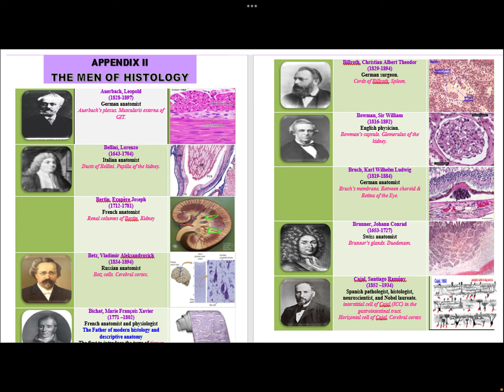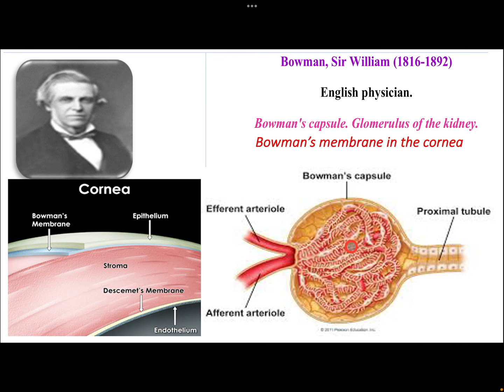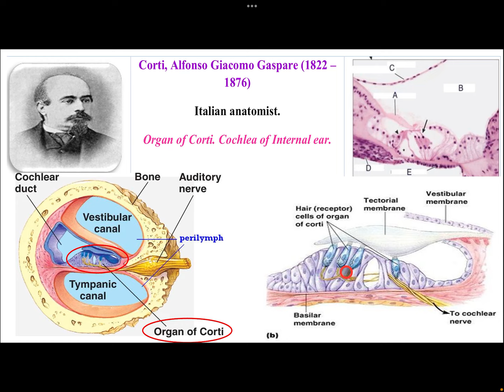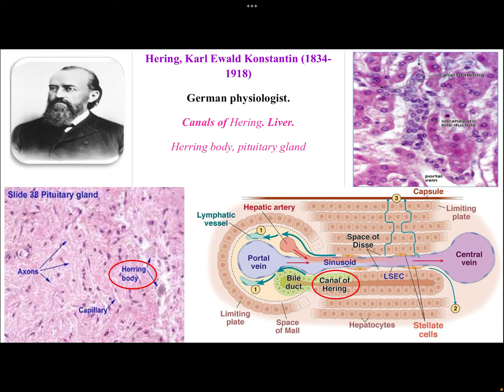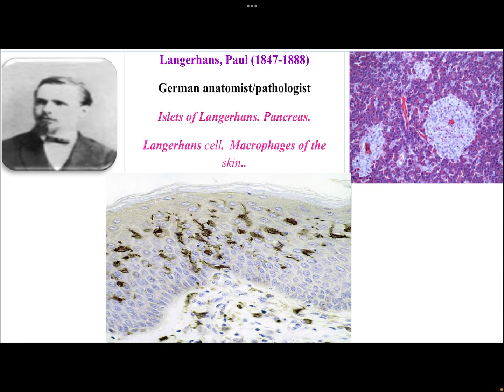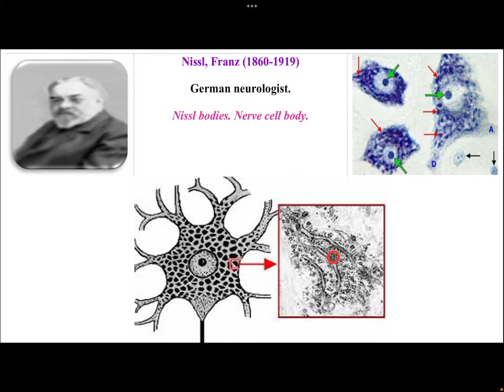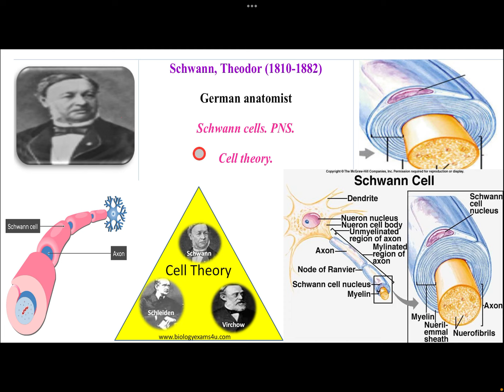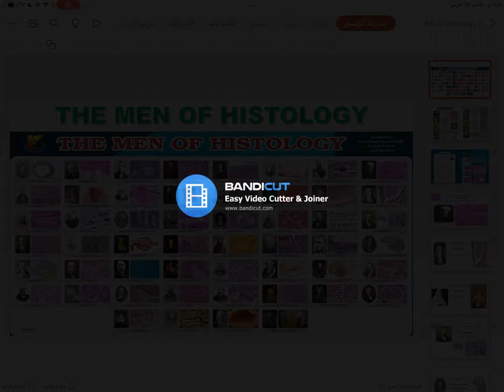Histology: Lecture-1: The men of Histology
محاضرات الأنسجة لطلاب الطب و العلوم الصحية: المحاضرة 1: علماء الأنسجة
د. أمين عبدالله الدعيس